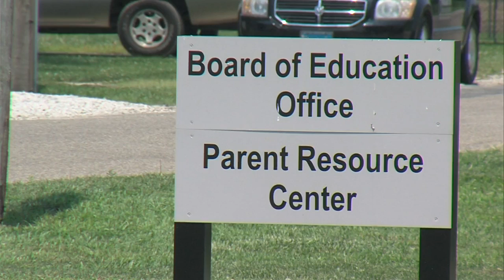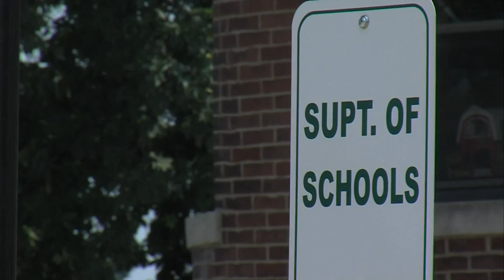Illinois Superintendents Write Letter to Governor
Many Illinois Superintendents have written an open letter to Governor Pritzker.